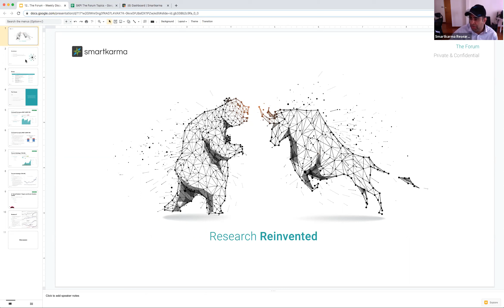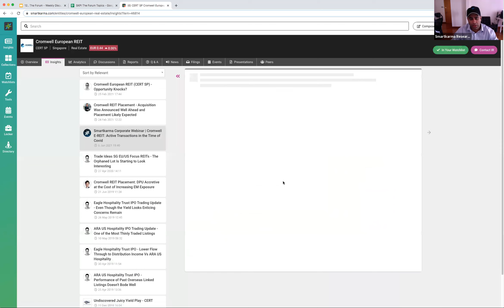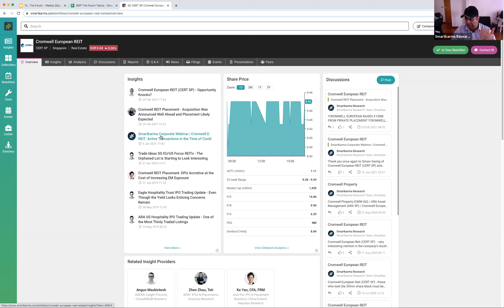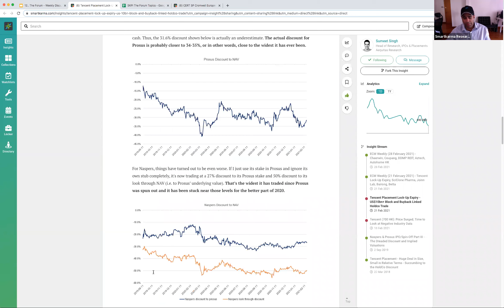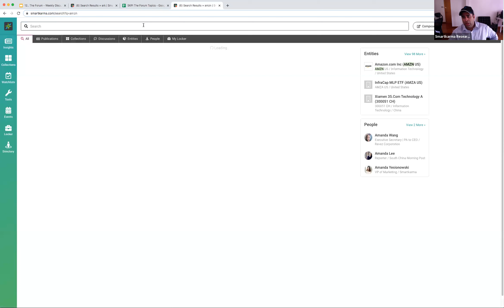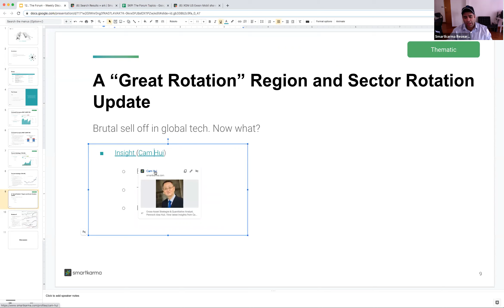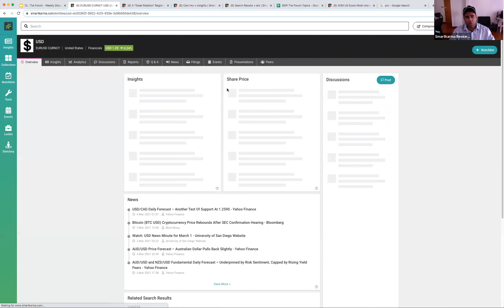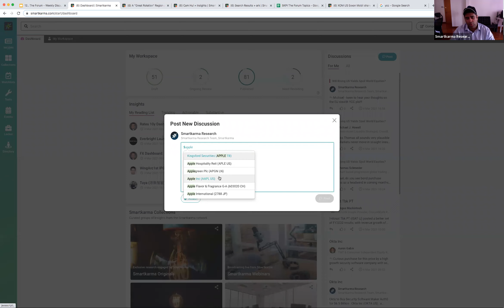Cromwell REIT, Tencent & Brutal Sell Off in Global Tech | 4 Mar 2021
This week's Forum topics are:
- Cromwell European REIT: Special situation in this S-Reit
- Tencent - the risk that no one seems to be talking about
- Brutal sell off in global tech. Now what?

We discuss the best ideas in markets and across the Smartkarma network, dig deep into big themes, and allow members to ask guest speakers questions directly.